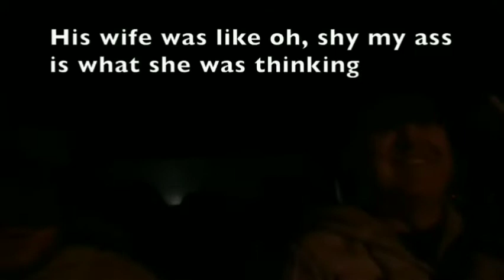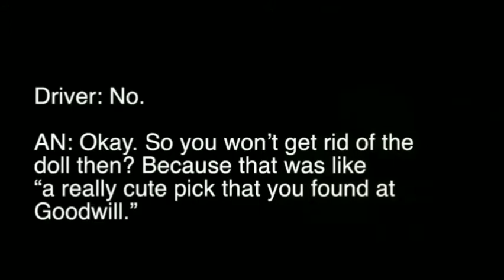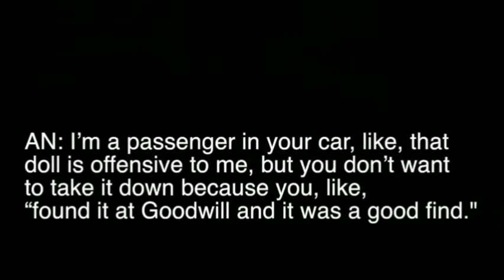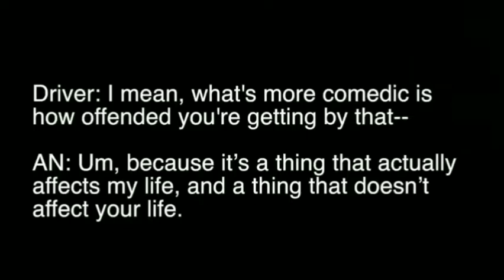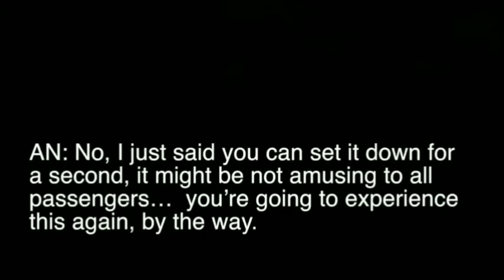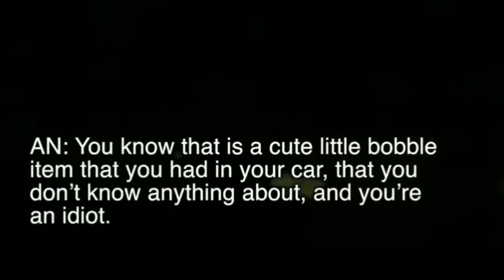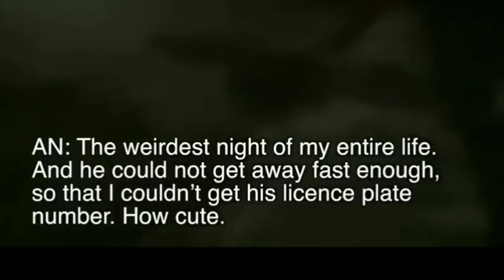SJW Cringe Feminist Fail Compilation 2019 | The Best Top 10